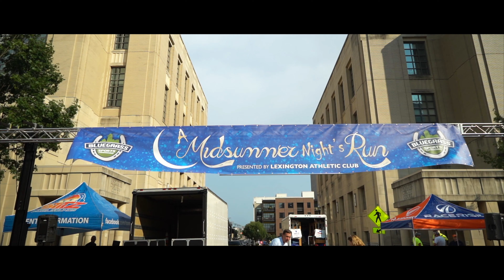2018 A Midsummer Night's Run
On August 11, 2018, 3,000+ runners and walkers flooded the streets of downtown Lexington for the city's signature 5K.